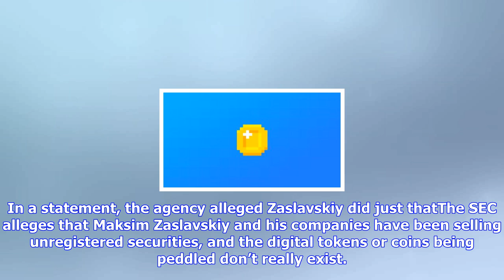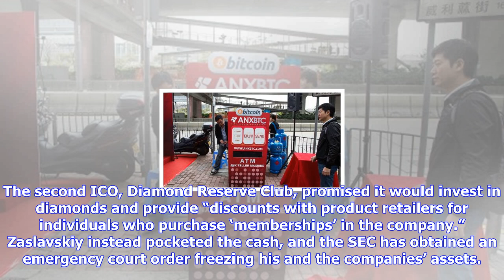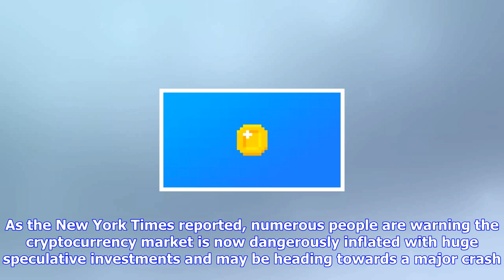Breaking News | Sec charges shady ico operator with fraud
Sec charges shady ico operator with fraud

Photo APThe Securities and Exchange Commission on Friday charged businessman Maksim Zaslavskiy with ...